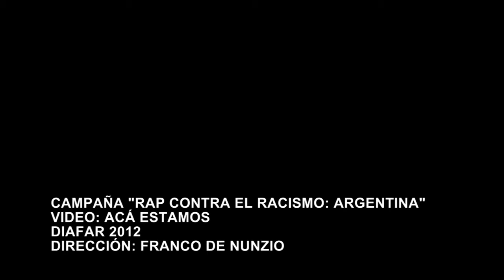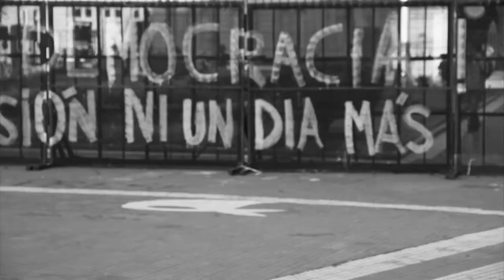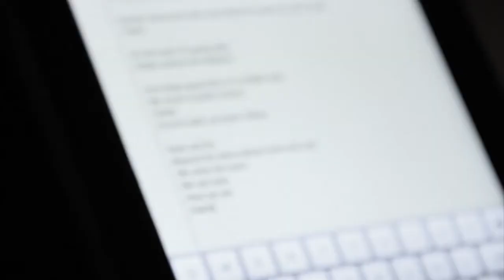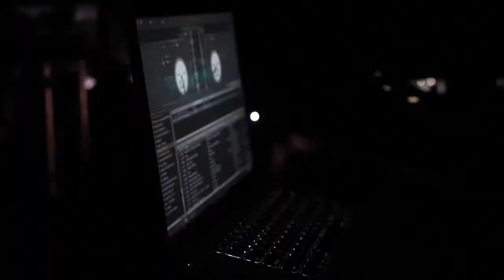DIAFAR Acá Estamos vídeo oficial Campaña Rap Contra el Racismo Argentina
ACÁ ESTAMOS (LETRA)

--- Estribillo ---
No vamos a claudicar
porque el racismo no lo vamos a aguantar
Venimos con DIAFAR no vamos a abandonar
porque acá estamos, acá estamos no nos vamos a marchar. (Bis)

--- Fidel Nadal ---
Somos guerreros, somos los primeros
tocando acá nomás o hasta en el extranjero
Somos viajeros, somos pasajeros
nos trajeron de esclavos, ahora somos herederos
De una fortuna, de toda una gloria
De Watts hasta Soweto, no pierdo la memoria
El barrio del tambor es parte de mi historia
no me olvido, no me olvido cuando fui una escoria.

--- MC Marciano ---
Tengo mucho para dar más de lo que vos crees
racista discrimina cual es tu color de piel
vivimos en un mundo y para mi somos iguales
todos de la mano vamo' a darle pa' delante
yo estoy contento digo no al racismo
hola acá estamos no me da lo mismo
mi grano de arena pa' que esto ya no pase
música del barrio pa' la gente de calle.

--- 07Socvar ---
Racismo ignorancia ante lo diferente de la vista,
de los que no son parte de la lista
de gente que supuestamente tienen sangre azul,
discriminan los mediocres que carecen de actitud
Si yo soy de los que llamas ilegal,
buscando el efe legal y digiere lo ilegal,
nadie puede hacerme sentir mal sin mi consentimiento
¡Yo soy negro! ... pero  nunca te diré que lo lamento.

--- Jesús Vázquez ---
Justo cuando creías ser el mejor padre
cuando te llenabas de orgullo cada vez que sus ojos se abren
dijiste las palabras, la cagaste,
envenenaste con odio e ignorancia lo que con amor creaste
lo prohibido es fruta deseada, esto es así
las paredes se inundaron con posters de Public Enemy,
creció y se enamoró de una princesa africana
y ahora te dicen abuelo te quiero en fines de semana.

--- Juan Sativo ---
Muchos negros no conocen el significado de su piel
por muchos nazis y clasistas que no hacen el bien
Heavy D, Nate Dogg, Guru rest in peace. I'm latin and proud
Power to the people y'all
Hip Hop en el Dancehall
Juan Sativo, el Pincel estamos aquí!
la lucha de clases y por ganarse honradamente el pan
es todo lo que yo digo en mi declaración de paz.

--- Estribillo x 2 ---

--- El Chojin ---
Si en tu bandera luces tres colores
¿Cómo no entiendes que un país monocromo es aburrido y pobre?
Sí! El peor sordo es el que oye/pero no escucha,
no ve y no saborea la riqueza del hombre
Oye el mensaje que tan obvio que da vergüenza decirlo
Estamos aquí! Quieran o no existimos.Di, como digo sí
No quieren oírlo y viven confundidos sin conocer ni a sus vecinos
El problema viene cuando no ven el problema
Y el problema se queda cuando lo niegan
Supongo que no hacía falta ni decirlo: Argentina el rap está contra el racismo.

--- Leeva ---
Prevalece como una raíz que nace
con luz del día (día) en la selva madre
donde el viejo orden por un mundo nuevo no tiene la clave, ¡cae!
En la tierra como en el cielo abre (abre)
el mensaje en el pecho el derecho humano
libertad el legado hermano
¡Acá estamos!/ avanzando, recordando, elevando lo sagrado
por la vida, por la paz y lo que más amamos.

--- Alemán Grup ---
Clasismo, racismo, fascismo, egoísmo
Los que discriminan son todos lo mismo
Ellos te marginan por ser diferente,
la muerte nos dice que somos parientes
La vida no existe si no es compartida
Si no es convidada tal vez no está viva
Todos extranjeros nacemos al mundo,
solo hay una patria ¡querernos profundo!

--- El Guapo MC ---
Si los hermanos se pelean los devoran los de afuera
ésa es la ley primera y la más valedera
que caigan las banderas y todas sus fronteras
el mundo se vuelva un barrio de tribus callejeras
Y, solo un sentimiento en este momento
fuerza y decisión para este movimiento
que explote el volcán de unión en nuestras venas
¡le pido al gran espíritu que se venga la buena!

--- Estribillo x 2 ---

--- CHUCK D ---
We are here, we are here/ This is why some people got fear/ We are not invisible, we been here
(Acá estamos, acá estamos/ Por eso algunos tienen miedo/ No somos invisibles, estamos acá)

Before yesteryear / Am I clear?/ If not y'all can get outta here/ Cause I know the truth is too much
(desde que el tiempo es tiempo / ¿Soy claro?/ Si no, se las pueden tomar/ Sé que la verdad puede)

For some of y'all to bear/ Yeah/ It's the truth I'm going after/ DIAFAR, across the Diaspora/
(ser demasiado para algunos / Yeah/ Lo que busco es la verdad/ DIAFAR, a través de la Diáspora)

And these great MCs I'm coming after/ Me, Chuck D, Public Enemy/ DIAFAR, Dj Lord, cutting up these
(y estos grandes MCs a los que sigo/ Yo, Chuck D, Public Enemy/ DIAFAR, Dj Lord,  cortando estos)

Sixteen bars/ Near and far/ Beyond stars, planes, trains and cars/ We wear the scars,
(16 compases/ Cerca, lejos/ más allá de las estrellas, los aviones, trenes y los autos/ Llevamos las
cicatrices)

We are here, here we are, DIAFAR, DIAFAR!
(acá estamos, estamos acá, DIAFAR, DIAFAR!)